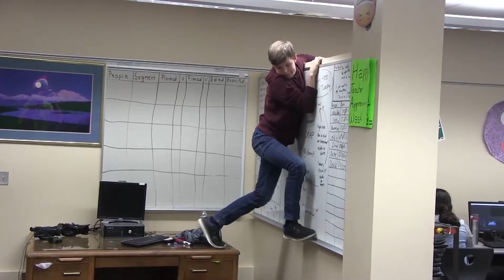The Studio: Episode 8: Murphy's Law Office (KOUG-TV)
In today's installment, "Episode Eight: Murphy's Law Office," the search for the missing book proves fruitless and an unfortunately-timed power outage sends director Lucas off the deep end.

The Studio tells the story of a hopeless crew of misfit journalism interns working at a fake news station, hoping to get real internships at a real news channel... eventually.  However, not everything in this internship is as it seems.  If 2020 were a TV show, this would be it.

About the project: Three years in production and development, KOUG-TV's first ever sitcom makes its Youtube debut in 2021.

Both Capital High School and Jefferson Middle School students helped to bring the project to life. Under the supervision of Charles Norris, Lucas Eussen, Ruth Jahn, Sawyer Conklin, Jimmie Nguyen, and Oscar Pecan, a team of two dozen students worked weekly in the 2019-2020 school year to shoot an entire season. They managed to complete the season in spite of setbacks from COVID-19.